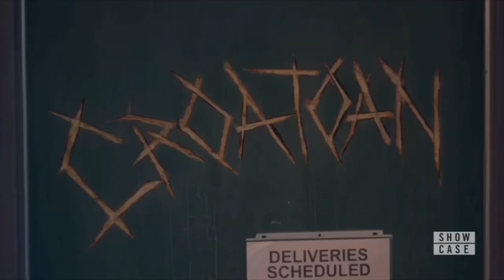Legacies 2x06 Croatoan Shows Up & Lizzie And Hope Make Plan